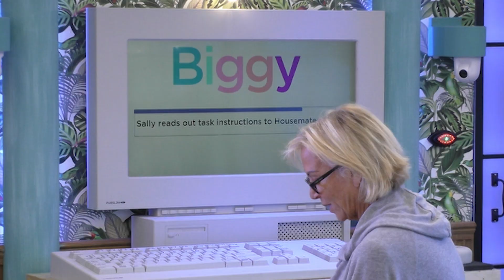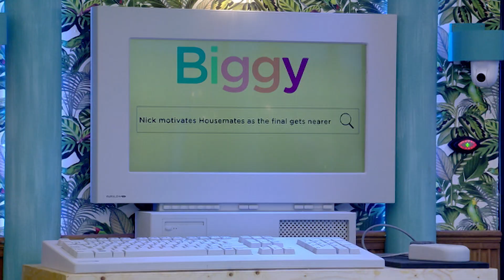Nick's motivational speech | Celebrity Big Brother 2018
Looking for some motivation today? Nick's got you covered.